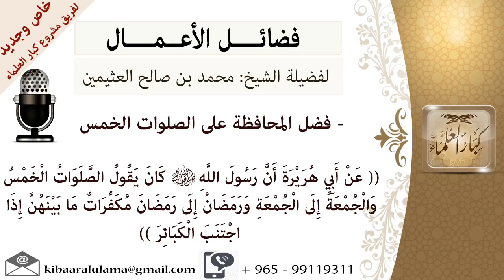فضل المحافظة على الصلوات الخمس للشيخ بن عثيمين مشروع كبار